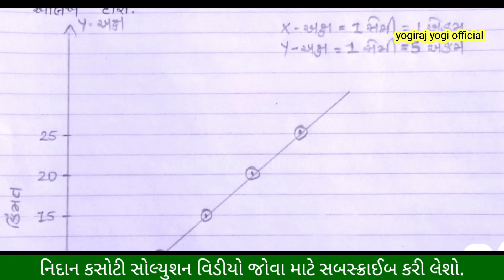ધોરણ-9 ગણિત સોલ્યુશન l નિદાન કસોટી સોલ્યુશન l જૂલાઈ 2021 l Ekam kasoti solution l Ganit dhoran 9 l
ધોરણ-9 ગણિત સોલ્યુશન l  નિદાન કસોટી સોલ્યુશન l જૂલાઈ 2021 l Ekam kasoti solution l Ganit dhoran 9 l dhoran 9 ganit nidan kasoti solution july 2021

👉 Gujarat education department website

3.👉 અધિકારીઓના નામ , મેઈલ , મોબાઈલ નંબર

👉📲 join std. 1 to 12 WhatsApp group link

ધોરણ- 9 થી 12 l નિદાન કસોટી l જૂલાઈ 2021 l સમયપત્રક l Gseb exam l diagnostic test std.9to12 july2021